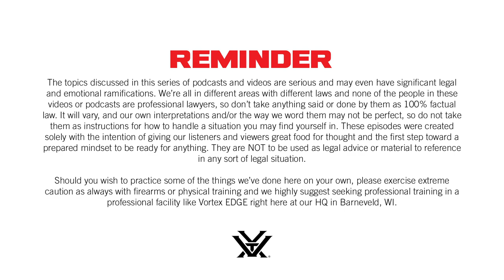Real Life Defensive Training – Home Defense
Adrian and Pete from Vortex EDGE join Jimmy and Mark after a full day of training home defense scenarios in the indoor shoot house at our facility. In this episode, we discuss mentally preparing for a home defense situation and the many different ways it can present itself. The Vortex EDGE crew explains why “Clearing your own house” is a bad idea, but rather, how you should actually consider movement through your home and prioritizing what’s most important at that given time to develop your strategy for keeping you and your family safe. We also dive into the legal aspects of home defense and the surprisingly reality that someone simply being in your home at night uninvited is almost certainly not enough reason to use deadly force against them. Other topics include; what should you keep by your nightstand for home defense, overpenetration, and how to manage a household with numerous family members in different rooms. If you’d like to learn more and find some great classes to better your own skills in person with professional instructors like Pete and Adrian, stay tuned for more info on Vortex EDGE coming soon! In the meantime, be smart, train as often as you can and stay safe, Vortex Nation!

Topics:
00:00 - Real Life Defensive Training
00:25 - Disclaimer
02:37 - Home Defense
06:02 - What's your mission
12:20 - The Legal Side of Home Defense
21:53 - When Something goes Bump in the Night
32:10 - The Hand Held Light
47:45 - No Two Situations are the Same
53:48 - Other things to be aware of
57:55 - Positions of Advantage
1:04:08 - Bullet Penetration in an Environment
1:08:55 - Red Dots on Pistols
1:15:41 - Come up with a Plan Beforehand
1:22:45 - Final Thoughts
1:32:50 - Bonus Content

The topics discussed in this series of podcasts and videos are serious and may even have significant legal and emotional ramifications. We’re all in different areas with different laws and none of the people in these videos or podcasts are professional lawyers, so don’t take anything said or done by them as 100% factual law. It will vary, and our own interpretations and/or the way we word them may not be perfect, so do not take them as instructions for how to handle a situation you may find yourself in. These episodes were created solely with the intention of giving our listeners and viewers great food for thought and the first step toward a prepared mindset to be ready for anything. They are NOT to be used as legal advice or material to reference in any sort of legal situation.

Should you wish to practice some of the things we’ve done here on your own, please exercise extreme caution as always with firearms or physical training and we highly suggest seeking professional training in a professional facility like Vortex EDGE right here at our HQ in Barneveld, WI.